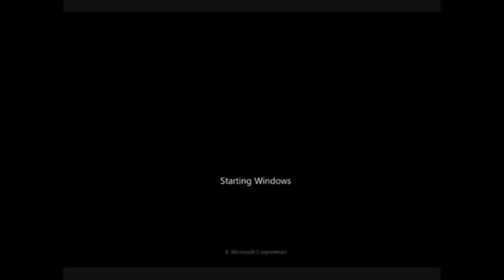Windows 7 Epic Crash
Looks like XBOX Epic crash but this is not earrape.